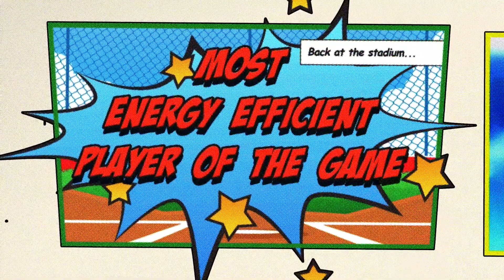Pippins Postgame Show with Tyler Frieders- July 11th, 2022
Tyler Frieders walks through his 8 innings of shutout baseball in the 3-0 victory over the NorthPaws!